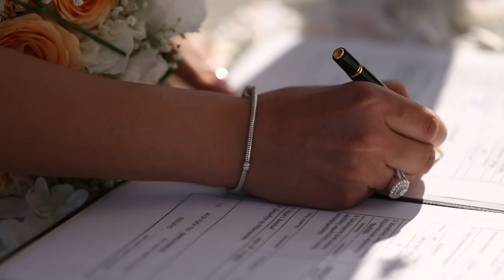Razmik & Sona Trailer